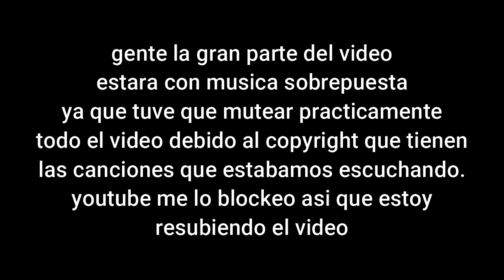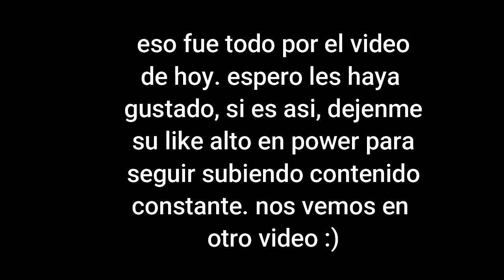LA BARRA RESBALA | CALISTHENICS VLOG AT LOMA AMARILLA | HAROLD RAMIREZ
hoy verán un especie de vlog en loma en donde hicimos de todo.

Si les gusta este tipo de contenido me lo pueden hacer saber dejando su comentario para poder hacer mas videos como este.

No se olviden dejar su like alto en power para seguir subiendo contenido.

Nos vemos en otro video , entrenen!

SUPPORT OCTILARY